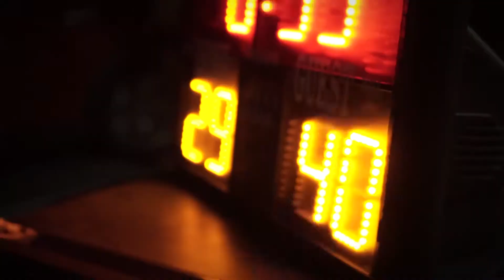NUS IHG Road Race 2019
Let me tell you about what happened here.

The Raffles Hall parking lot was dark, but there was an electrifying feeling in the air. Students wearing different colors occupied the parking lot, screaming names of their friends and residential halls.

The athletes were running at the sidewalk, with minimal lighting and the constant risk of getting blocked by people using e-scooters. There is a high dose of uncertainty during this race, which is what excites me the most. I guess I always love things that are less professional:)

The song is by Daft Punk and its called "The Game Has Changed"